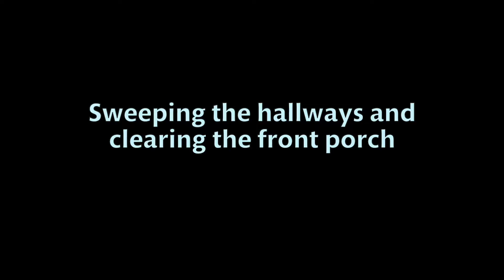Woodchuck housekeeping@Quonquont Farm 3-30-22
Spring Cleaning! Remember when the groundhogs predicted 6 more weeks of winter? Almost exactly a month and a half later, groundhogs (woodchucks) at Quonquont Farm emerged from their hibernation dens and got to work on their housekeeping chores.